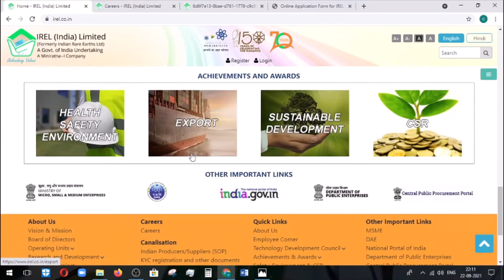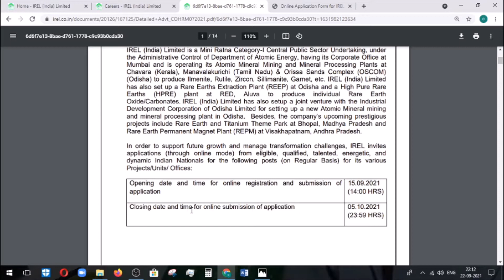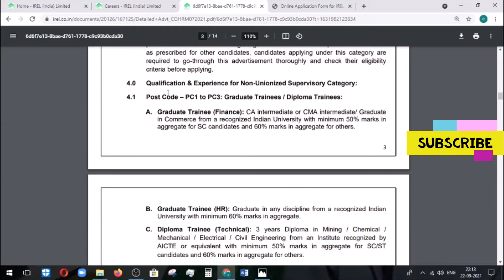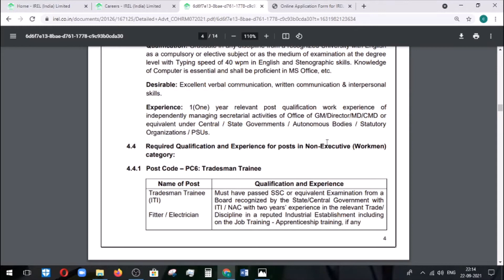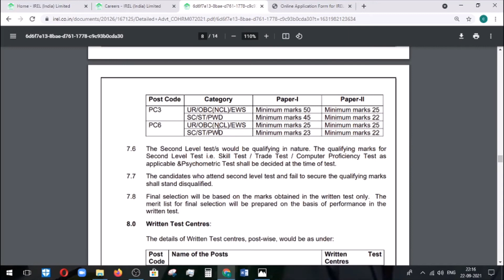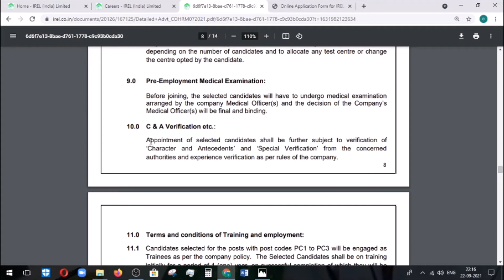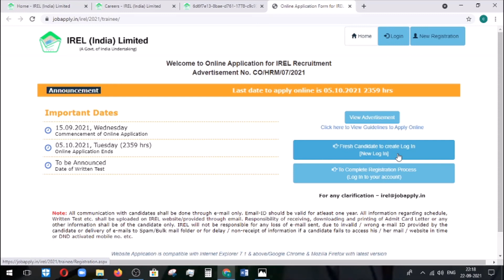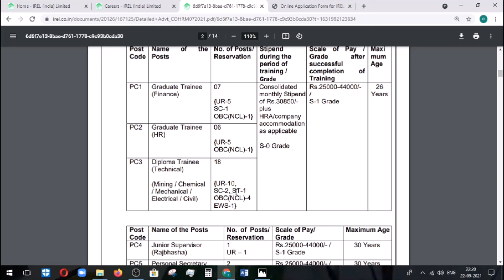Civil, Mech & EEE Engineer vacancies | Latest Civil Govt jobs |Civil engineering jobs 2021 |In Tamil